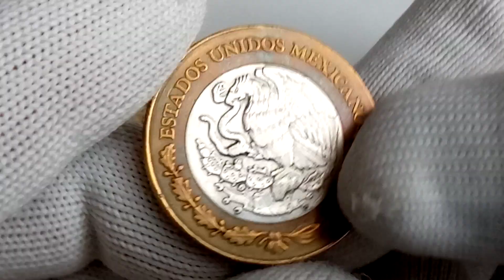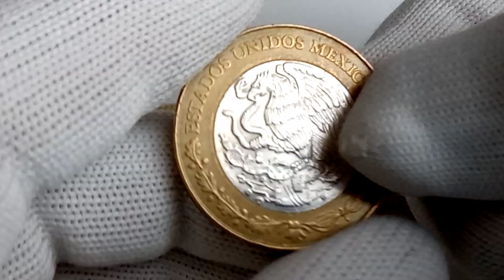Aumentaron de Valor ...$$$ **Precio actualizado de monedas de 10 Nuevos Pesos**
Precio actualizado de las monedas de 10 Nuevos pesos 1992 a 1995